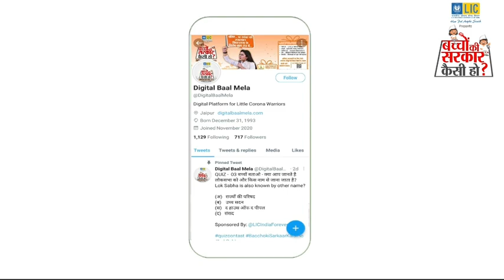नूरपुर के छात्र आयुष द्विवेदी ने किये अपने विचार व्यक्त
आयुष  ने भारत की समस्या पर गौर किया |

आयुष  ने बताया कि बच्चों को प्रारंभिक शिक्षा हिंदी भाषा में देनी चाहिए |

आयुष  ने बच्चों को राजनीति में लाने का प्रस्ताव रखा |

आयुष की तरह आप भी करें अपने विचार व्यक्त।

कीजिए अपना फ्री रजिस्ट्रेशन पर।

अधिक जानकारी के लिए हमारे सोशल मीडिया हैंडल्स को फ़ॉलो कीजिये।